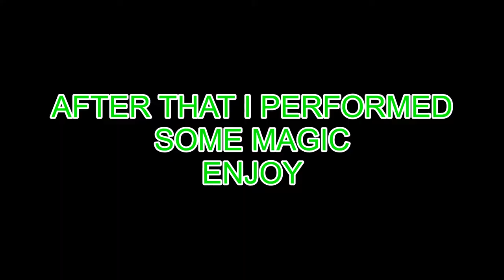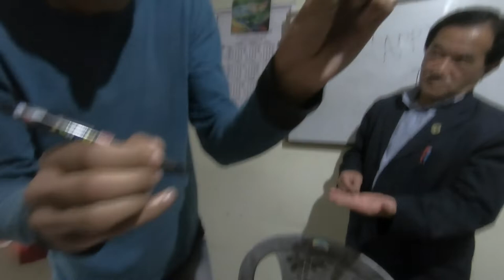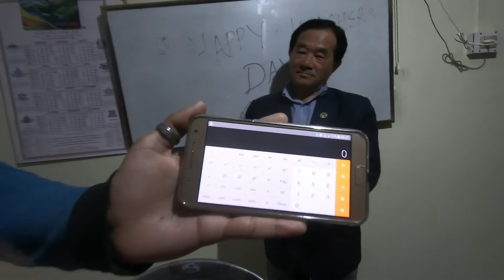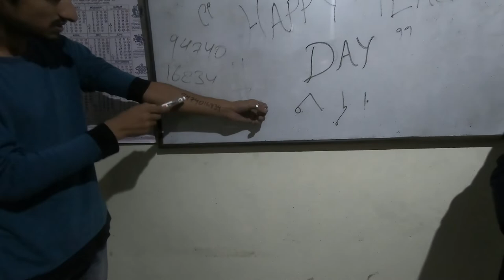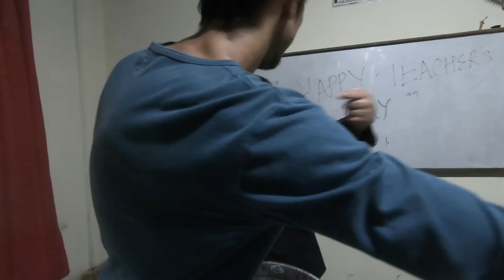Magic during Teacher's Day at Denzong Shorthand.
In this video, I perform magic during the occasion of Teacher's Day at Shorthand Class which is situated in Tandong, East Sikkim.